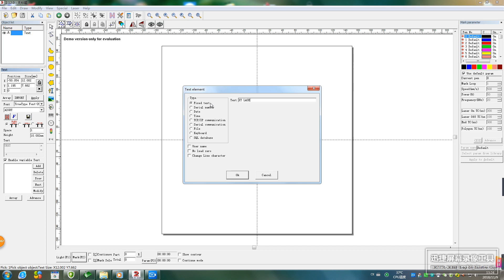array serial number for EZCAD software xtlaser fiber laser marking machine